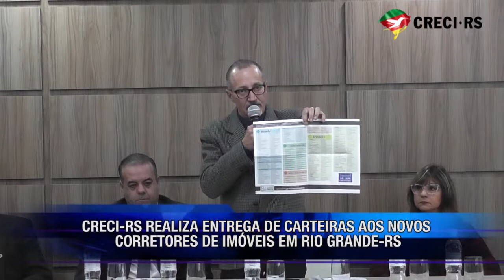CRECI RS REALIZA ENTREGA DE CARTEIRA AOS NOVOS CORRETORES DE IMÓVEIS EM RIO GRANDE RS